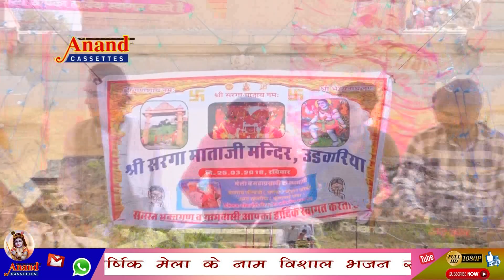माताजी में गणि करो मनवार || Sant Kanhaiyala SHANKAR CHODHARI || SARUPGNJ BHAJAN LIVE 2018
लेटेस्ट मारवाड़ी देशी भजन मे    माताजी में गणि मनवार
Song   माताजी में गणि मनवार
Singar :  SHANKAR CHODHARI
Camera  Man : Montu Kumawt Shivgn ,Prakash Rathore Takhtgarh
Sant Bhupesh Koselao
Editing : Sant Bhupesh Koselao
Label : आनन्द कैसेटस की भक्ति में  प्रस्तुति
Sah Niemata : Samt Mohanlal Koselao
Nirmata Nirdeshan : Sant Kanhaiyalal Koselao